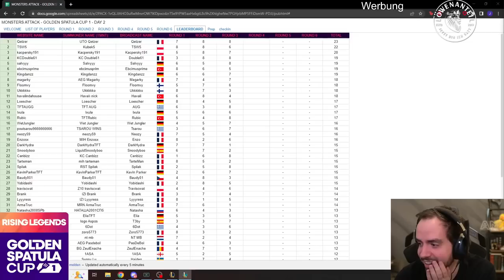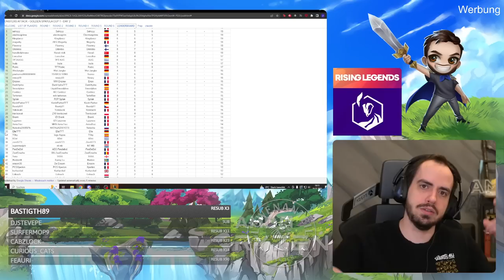Das KRASSESTE COMEBACK EVER von Elia! | TFT Golden Spatula Cup | Cast mit YouBetterKnowMe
Das KRASSESTE COMEBACK EVER von Elias Esport! | TFT Golden Spatula Cup | Cast mit YouBetterKnowMe

Ich Caste heute zusammen mit YouBetterKnowMe den Golden Spatula Cup, und was wir sehen ist absolut Crazy! Viel Spaß!